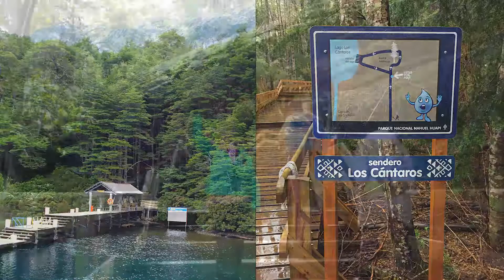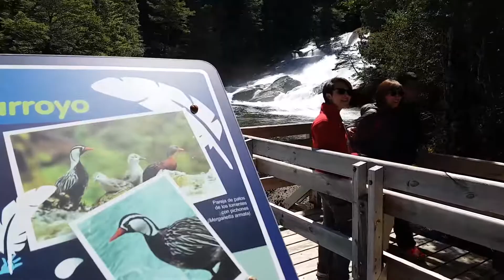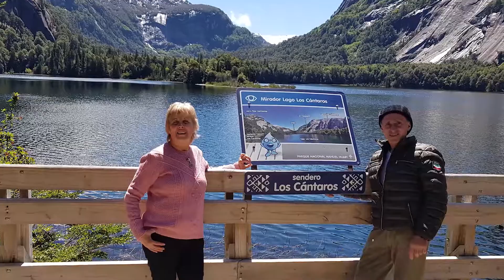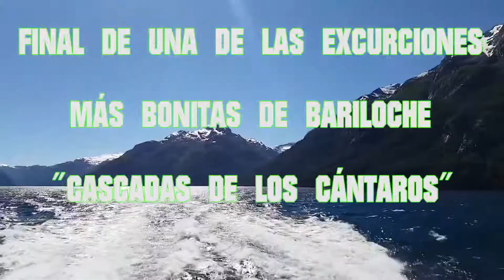CASCADAS DE LOS CANTAROS-LAGO LOS CANTAROS-BARILOCHE-PARQUE NACIONALNAHUEL HUAPI-NEUQUÉN-ARGENTINA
Una de las Excurciones más bonitas de Bariloche, partimos desde Puerto Pañuelo, navegando el Brazo Blest, llegamos a Puerto Blest en el Hotel podes almorzar, usar sanitarios, disfrutar de un hermoso paisaje, sacar fotos, realizar caminatas, luego en combis nos trasladan hasta Puerto Alegre, donde embarcamos para recorrer el Lago Frias con sus variadas aguas azules y verdes, regresamos a Pto. Alegre y desde ahi embarcamos hacia la maravillosa "Cascadas de los Cántaros", subimos más de 300 escalones de madera y disfrutamos de unos de los más bellos paisajes, más no te podemos contar tienen que vivirlo en persona...IMPERDIBLE!!! si andas x BARILOCHE...